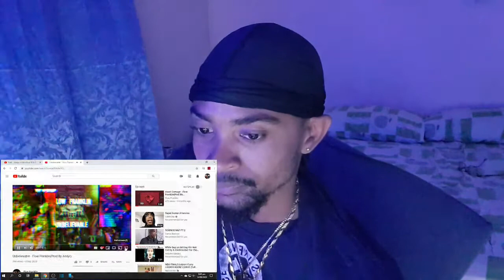Flow Franklin - Unbelievable (Official Audio)- REACTION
This is my reaction to  Flow Franklin - Unbelievable (Official Audio)

You can requests what video you want me to reaction next !!!